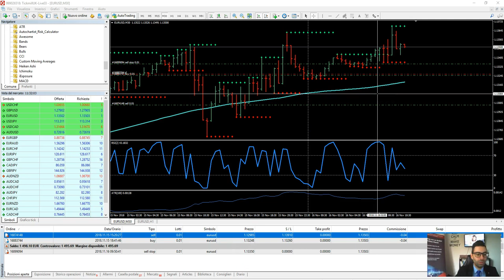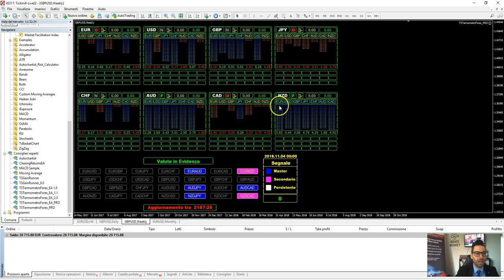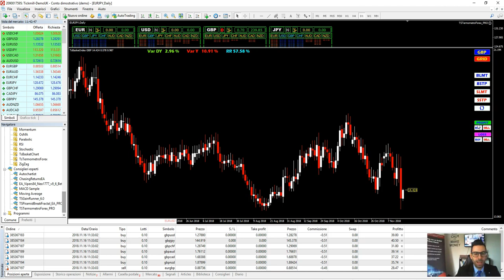Webinar didattico del Mercoledì - Live Trading